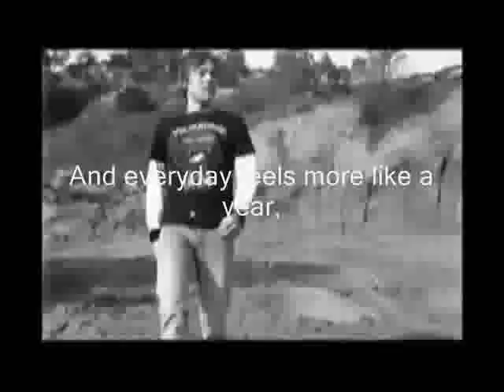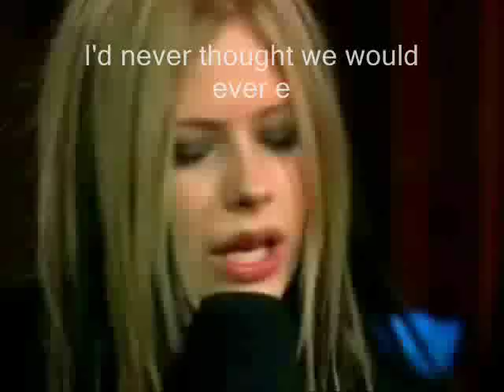Evan Taubenfeld - The best years of our lives * For Avril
"Love is Indeed Friendship on FiRE"
Yeah... its for his best friend Avril
Lavigne -

Evan is heartbroken . . .
Thanks to Avril . . .

You will love the Video.. It took me ten hours to finish this VIdeo..

& play it on high volume, U'll feel the pain what Evan is goin through. . .